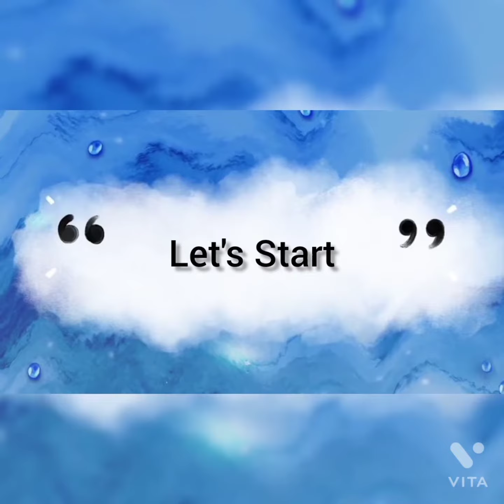Masala Peanut | Evening tea time congress kadlekai namkeen recipe